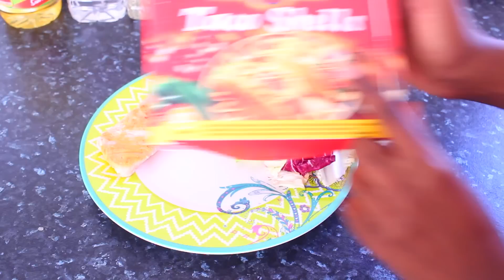BACK TO SCHOOL⎜Breakfast & Lunch Ideas !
❤ N'hésites pas à commentez, partagez et likez si ça te plait !

❤︎ Mes sites préférés & CODES PROMOS !

‣ Sigma Beauty⎥Des pinceaux et du makeup de super qualité à prix raisonnable :
( -10% sur votre commande avec le code INNOVATINGBEAUTY + un cadeau offert dès 30$ d'achat.)

‣ BeautePrivee ⎥ Du makeup, des produits soins, des parfums, ... de supers marques à prix réduit